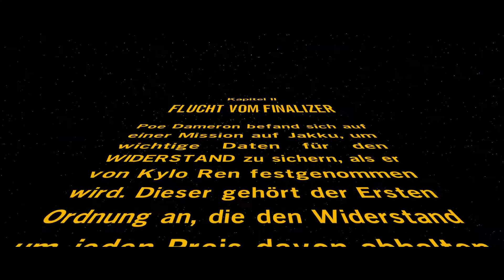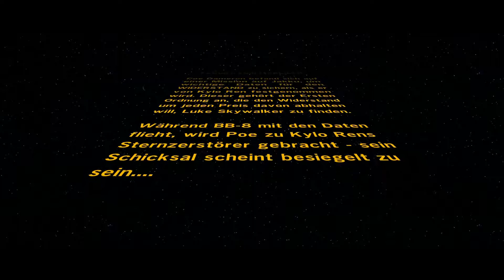Lego Star Wars: Das Erwachen der Macht #05 - Eher Freund als Feind [Let's Play]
wieder einmal hat es Lego auf diesen Kanal geschafft. Dieses Mal im Outfit von "Star Wars: Das Erwachen der Macht".
Wird die Macht mit uns sein und werden wir die neuesten Pläne des Bösen zerschlagen können? Ich bin gespannt! :)

Euer Kelturio